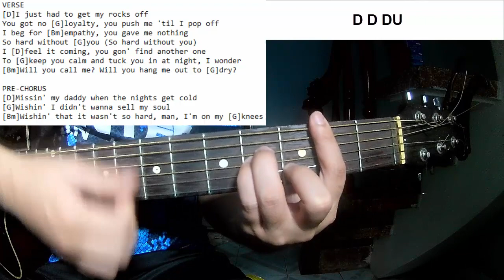SZA - F2F | Guitar Tutorial